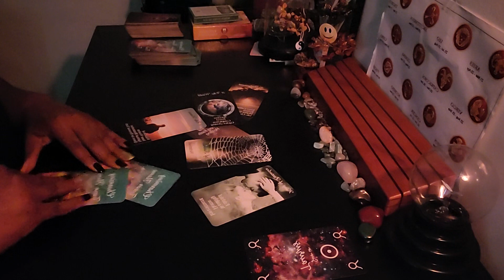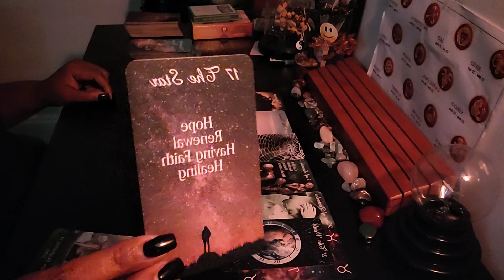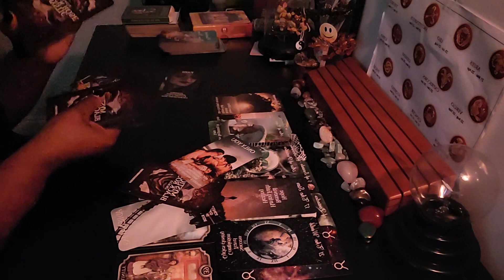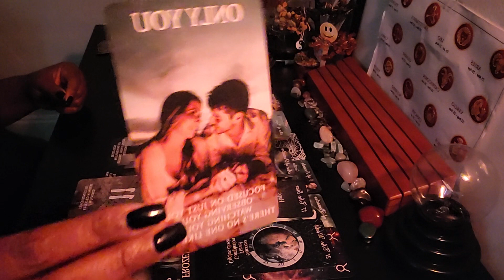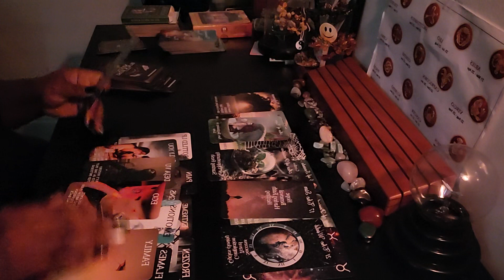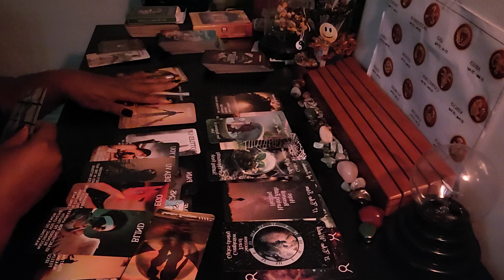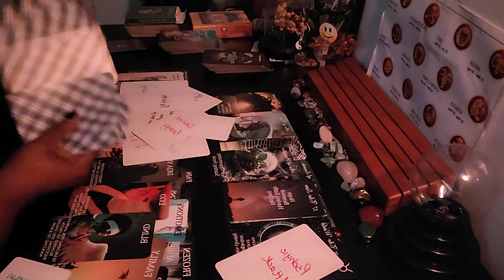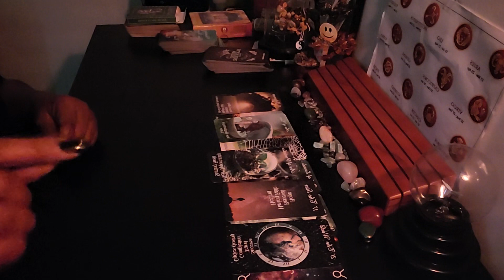Capricorn ♑️ Someone is over coming the minds games and moving toward your twinflame.